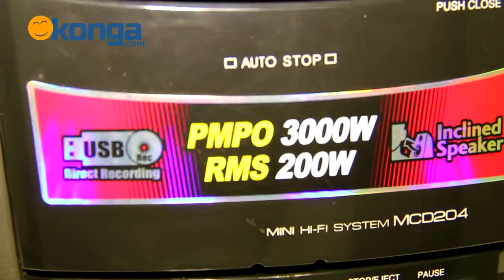LG 204 Hi-Fi System review by Konga.com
Switch up home sound entertainment with the LG 204 sound system. Load simultaneously and make a pick between 3 CDs or connect via the USB port and enjoy music content directly from mobile or other external devices such as flash drive, hard drive or mobile phones. Readily compatible with most music file types, this saves users the hassle of file conversions.

FREE Nationwide Delivery, Payment on Delivery, 7-days Return Policy